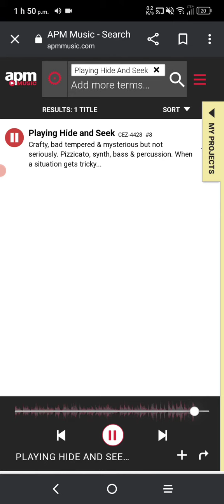Playing Hide And Seek